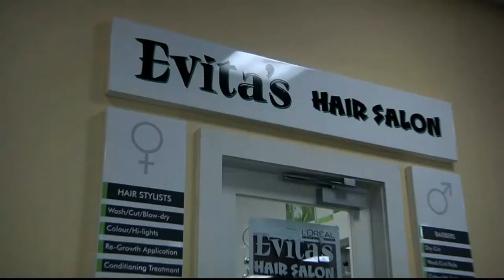Tribute to Florian on Cavan Television's All About Sport with Louise O'Reilly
Florian who came into Cavan Television 8 months ago as a quiet German media student  left us today as a fluent English speaking media student. He  helped in every department and was enjoyed by all the Presenters and technical staff who worked with him over the past few months. We hope he a lasting memory of Cavan Television, County Cavan and Ireland as a Country. We wish him well in his future career.